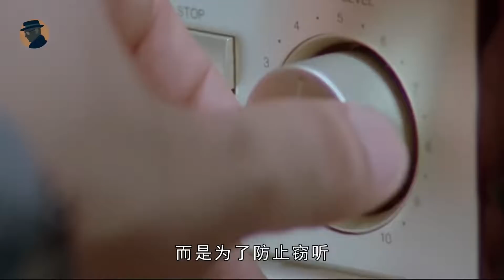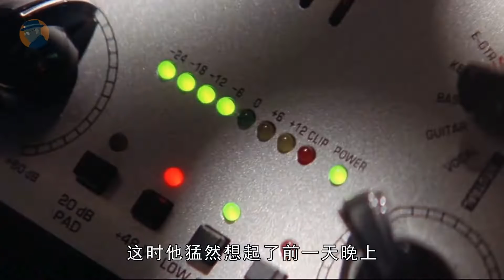專業殺手冷血狠辣，利用意外完成謀殺，製造車禍、觸電、高空墜物等特殊事件，把目標神不知鬼不覺的送走！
意外 .